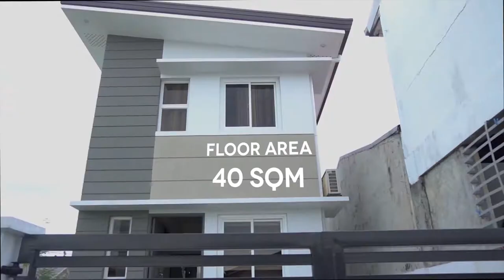House and Lot for Sale: Annika by Asian Land (Malolos, Bulacan)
Annika Model House
Floor Area: 40 SQM
Bedroom: 2
Bathroom: 2